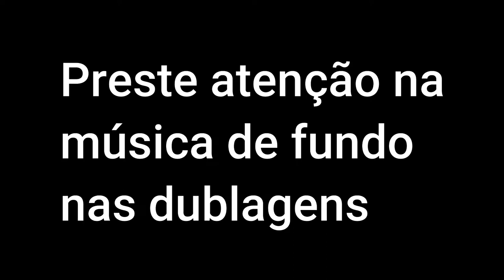Pica Pau Pânico na Cozinha: Inglês vs Português (Comparação de Música de Fundo)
Neste vídeo você vai ver uma diferença de trilha sonora entre o áudio original (em inglês) e o áudio da dublagem (em português)